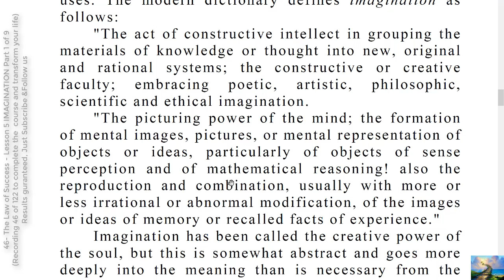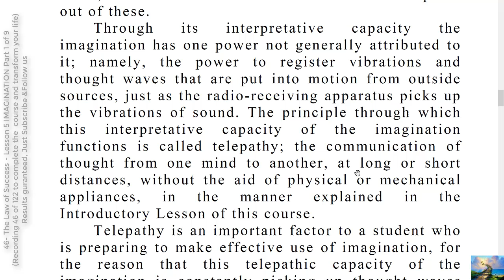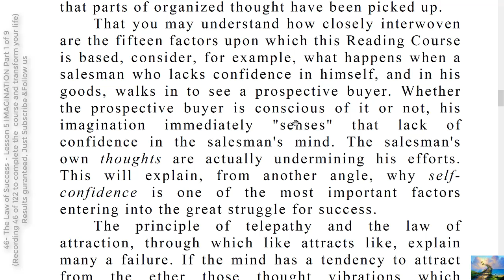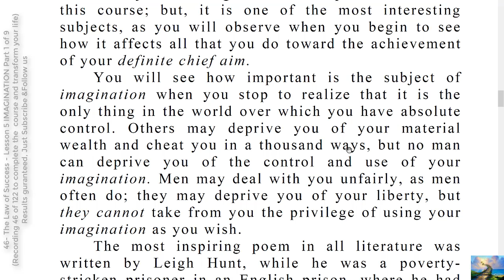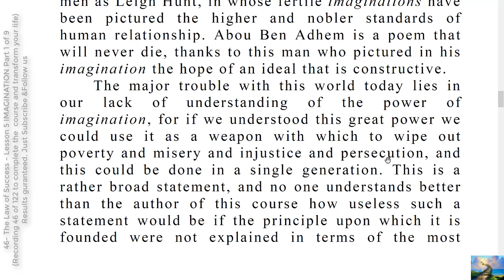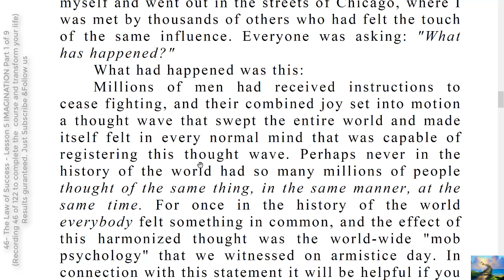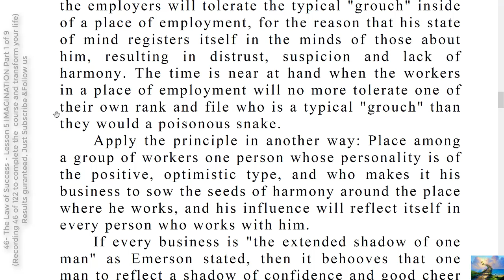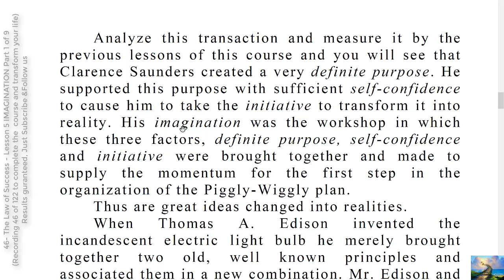46- The Law of Success - Lesson 6 IMAGINATION Part 1 of 9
This lesson on imagination might be called the "hub" of this Reading Course, because every lesson of the course leads to this lesson and makes use of the principle upon which it is based, just as all the telephone wires lead to the exchange office for their source of power. You will never have a definite purpose in life, you will never have self-confidence, you will never have initiative and leadership unless you first create these qualities in your imagination and see yourself in possession of them.